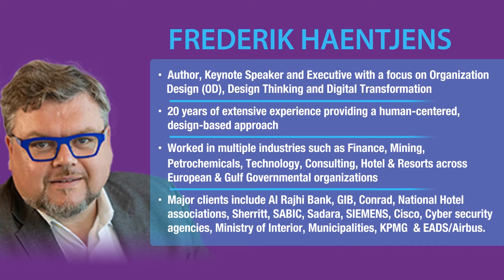Designing Agile Organizations using the Design Thinking Mindset by Frederik Haentjens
A Brand New Course for OD Professionals...only from Octara!!!

Dates: 30-31 March 2020 in Karachi and 2-3 April 2020 in Lahore